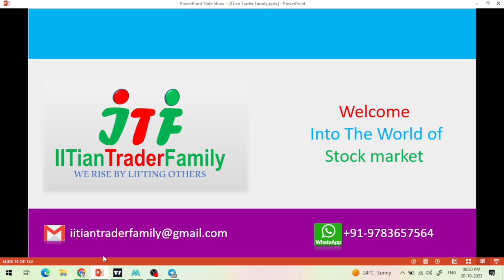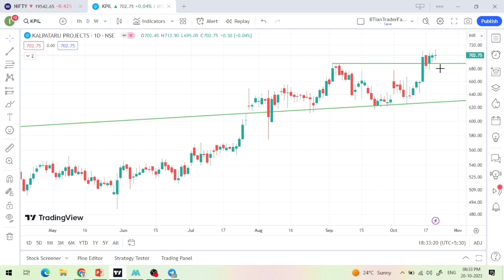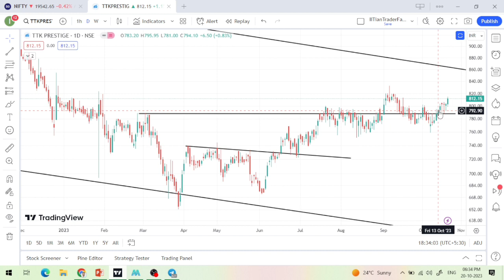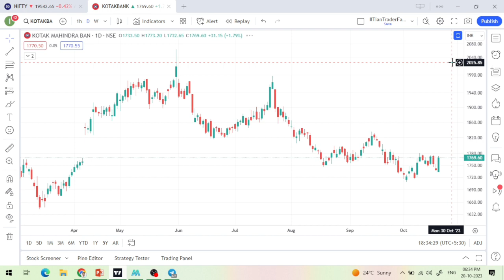🟢अगले सप्ताह के लिए Best Swing Trading Stocks 🟢 Best Stocks for Intraday and Swing Trading Stocks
23 - 27  October 2023 🟢अगले सप्ताह के लिए Best Swing Trading Stocks 🟢 Best Stocks  for Intraday and Swing Trading Stocks

Option trading,
Intraday Trading,
Swing Trading,
Positiona Trading,

share market,
share market news,
stock market,
stock market today,
market news,

Best Swing Trading Stock for Tomorrow,
Best Swing trading Stock ,

share market,
share market news,
stock market,
stock market today,

ttk prestige share latest news,
kalpataru power transmission limited ,
kalpataru projects share latest news,